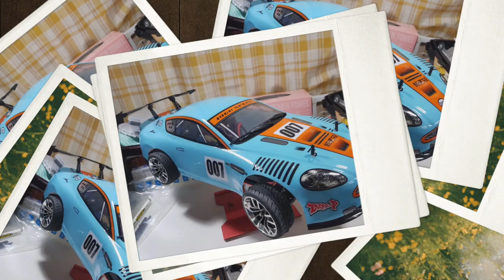Wltoys 124017 1:10 scale touring car conversion!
-Parts list-
L6040 bumper
L6033 body post
1:10 scale bodyshell
1:10 touring Wheel&tires